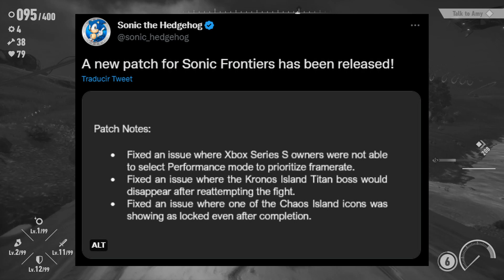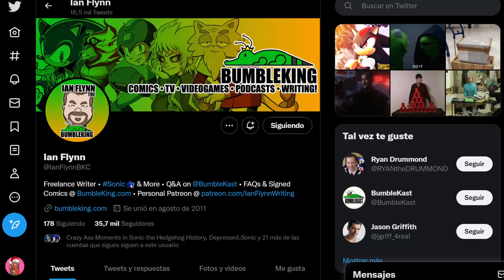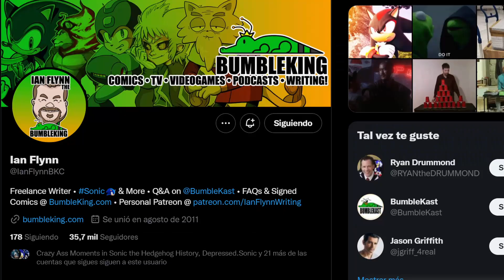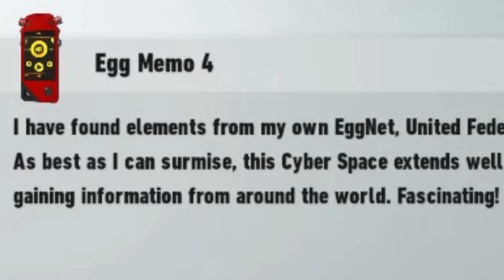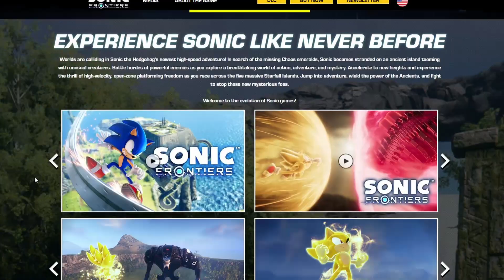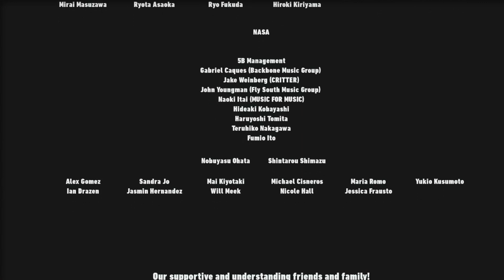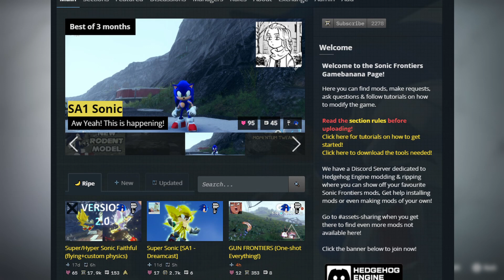Sonic Frontiers: The Light in the Dark | Sonic Frontiers Review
Sonic Frontiers? More like Sonic Front-peak fiction YESSIR ON GOD NO CAP!

-Sonic Frontiers Framerate (Digital Foundry)

Chapters:
0:00 - Intro
2:39 - The Light
20:15 - The Dark
35:19 - The Light in the Dark